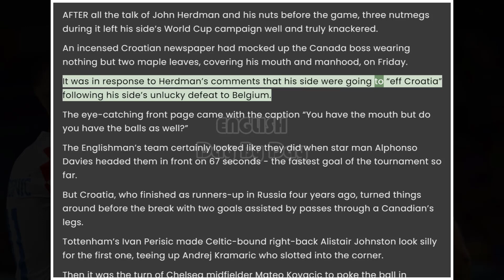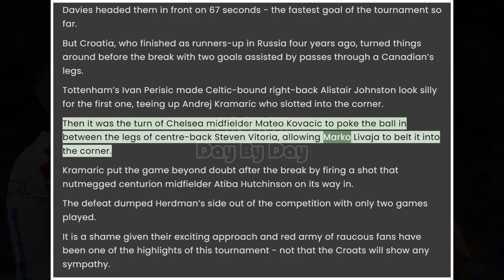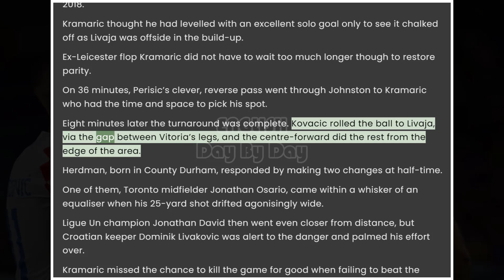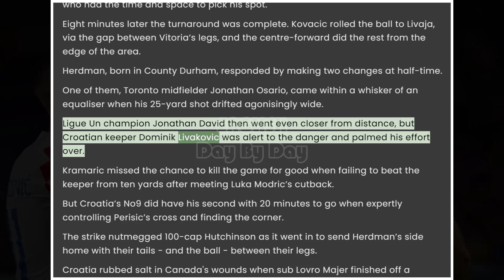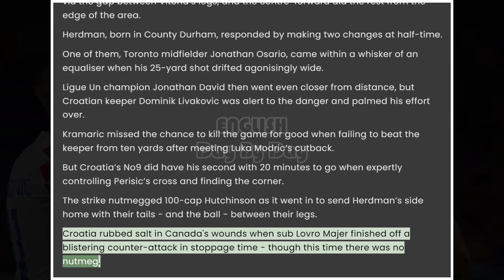Croatia 4 Canada 1: Kramaric double earns - English Speaking Listening Conversation Practice